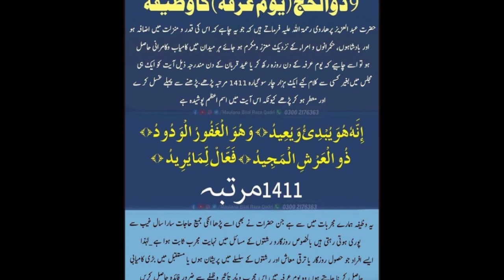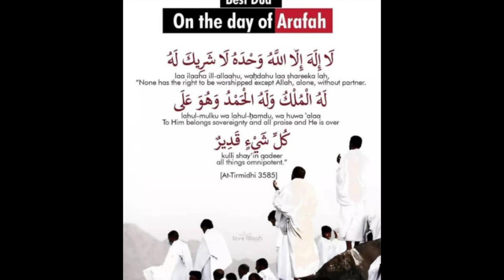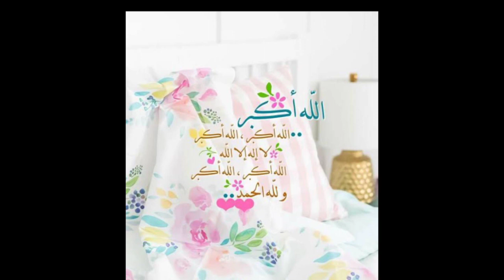Hajj || Hajj ki naat || haj status ringtone || July 19/2021|| na thi meri kismat ke dekho madina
Assalamualaikum
A lot of people are going for Hajj and qurbani.
I am also want to go but😢😢
plz pray for all people who want want to go for hajj but they dnt have source.
Allah bless us all.
Ameen
do comment and do pray for all.
jazakAllah